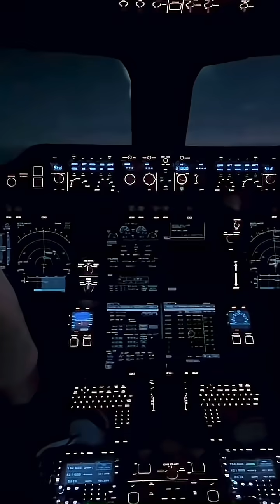What is the most advanced aircraft in the world?